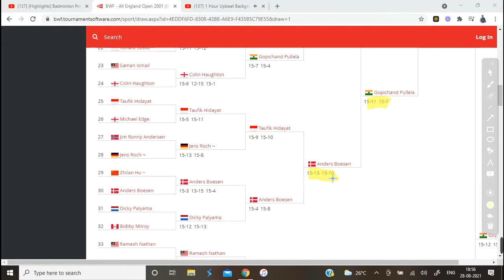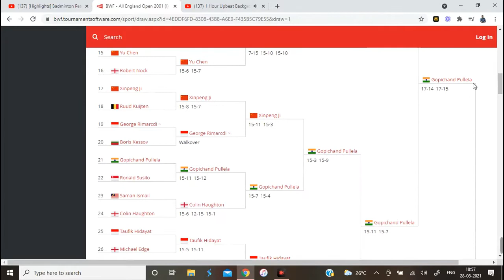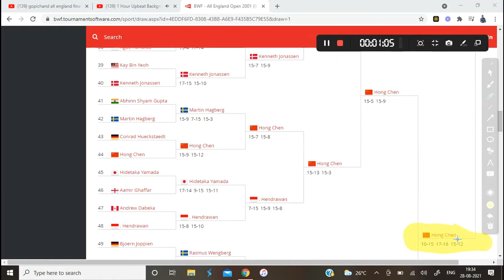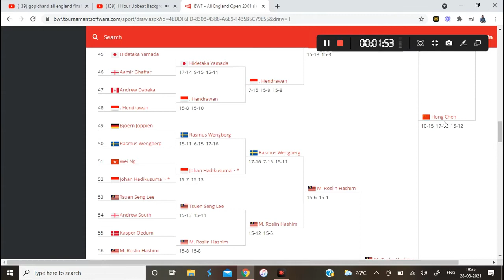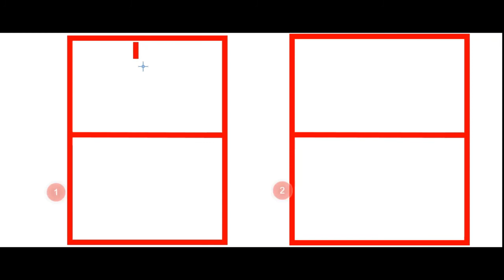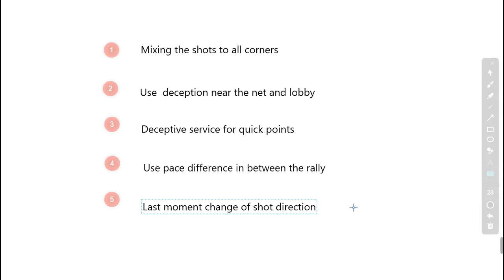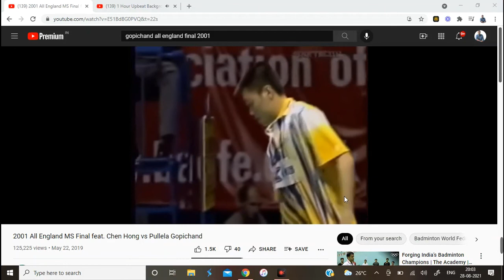How Pullela Gopichand clinches All England title 2001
Hello and Welcome to the Smart Badminton channel. In today's video, we break down the technical analysis of the semifinals & finals of the All England Badminton Championships 2001. P Gopichand was one of the most brilliant players of his time and his success in the sport was totally deserving.

0:00 Intro
00:52 Draw of the tournament
03:25 Rally 1 semifinals
04:43 Rally 2 semifinals
07:53 Serve Tactic
09:18 Chen Hong Draw of the tournament
10:50 Finals Match
16:51 Smart Strategies of P Gopichand

1) This video does not have a negative impact on the revenue of the original video
2) This video is similar to a "movie trailer" and will only increase the demand of the original video.

Thanks